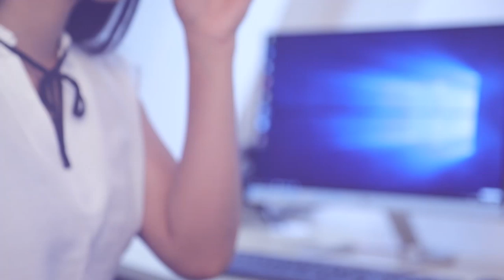අපි දාලා තියනවා ෆුල් ෆිට් 52 ජොකියෙක් | Breaking.lk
අපි දාලා තියනවා ෆුල් ෆිට් 52 ජොකියෙක්